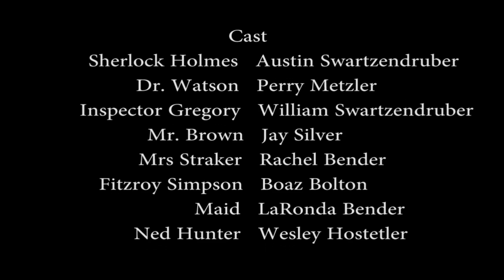Lego Sherlock Holmes:The Silver Blaze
When Silver Blaze, the top horse in for the Wesex Cup, goes missing just days before the big race Sherlock Holmes is called in to find him. based off the short story by the same name written by Sir Arther Conan Doyl.

CAST
Austin Swartzendruber
Perry Metzler
William Swartzendruber
Jay Silver
Boaz Bolton
Rachel Bender
LaRonda Bender
Wesley Hostetler